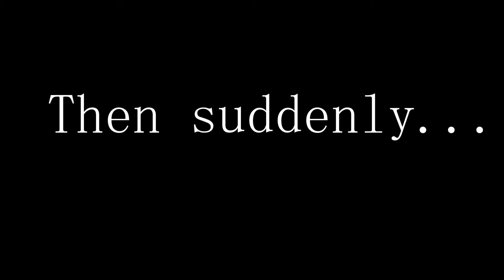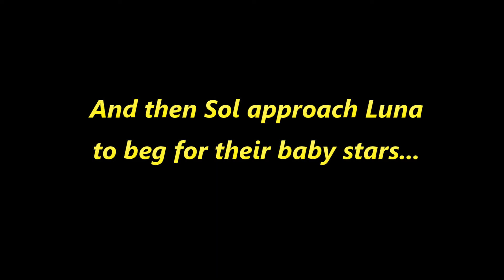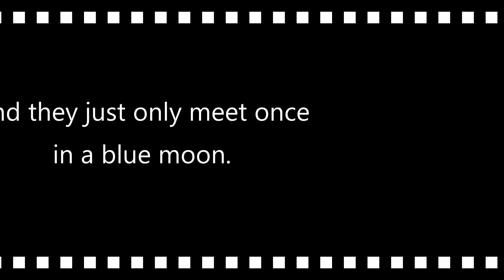The Story of Sun and Moon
Our project in astronomy.